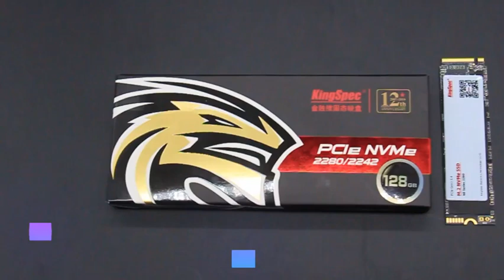What is the fastest hard drive for a laptop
Hot KingSpec M.2 ssd M2 240gb PCIe NVME 120GB 500GB 1TB Solid State Drive 2280 Internal Hard Disk hdd for Laptop Desktop.

100% refund if not receive the goods.

1. Our Quality warranty: free replacement for 3 years if any quality problems

2. Factory sells directly,lowest price.

3. NVMe interface,Max Read:2200MB/s, Max Write:1700MB/s

4. Authentic guarantee.

5. Please confirm if your computer supports NVMe interface before purchasing.

6. We support professional customer online service.

Note:

1.This series of SSD use NVMe drivers, PCIe channels. Older computers may do not support this SSD, and computer devices with Windows 7 and PE systems will not recognize the products. Therefore, we recommend that you install the original Windows 10 system (please contact customer service for more information).

2. Before purchasing this Solid State Drive, please make sure that your computer motherboard has a PCIe interface to avoid Incorrect purchase. Non-product quality issues such as product incompatibility after purchase without consulting customer service causing you return, you will be charged a certain amount of money, that is, you will not be able to get the full refund, we wish you understand.

3.Thank you for your supporting to our products, I wish you a happy shopping.

Compatibility (Just for reference)

Brand Model
Xiaomi: 12.5Inch、Xiaomi pro gtx、15.6Inch
ASUS: FX53V、FX60V、ROG S5VT、ROG GL502、ASUS Z97-A、PRIME B350M-A : ASUS h370i nini-itx : ASUS B250M-K
Acer: Acer Travelmate P449-G2-M-513D、 Acer F5-573G、Acer Aspire 5 a515 51G notebook、Acer Nitro 5、Acer Aspire E17 E5-774G-70S9、Acer predator Helio 30 、VX5-591G 、 VN7-592G 、XPS139550 / 9360 、XPS15 9550 / 9560
Alienware: I7 R3 R4 15RS
HASEE: Z7、Z8、K670E、Z7-KP7EC、Z7-CT7NA
HP: HP 290-p010scn、HP 18E7、HP 450 G5
Dell: Dell OptiPlex 3050、Inspiron 15PR-6648B、 Dell Alienware 15 R2、Inspiron 15P、 Dell G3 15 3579、ASROCK A320M Pro4、Aours X470 Ultra Gaming 、Huanan x79 deluxe v 6.0
Haier: MACHENIKE F57D2R、Haier x3p
MIS: MSI gp62 7rfx 844cn、MSI GS65、MSI ge62 6qd 060xcn、GIGABYTE GA-AB350 、MSI B250M Gaming、MSI Z370 Tomahawk、MSI X470 Game 、MSI Gl-72m 7RDX、 GIGABYTE GA-B75-D3V 、Z170X Gaming 7、MSI Games 3 percent i7、MSI GL63
MotherBoard: HUANANZHI X79、ASUS Z97-A、Z97-PRO
ASRock: ASRock B365M Phantom Gaming 4